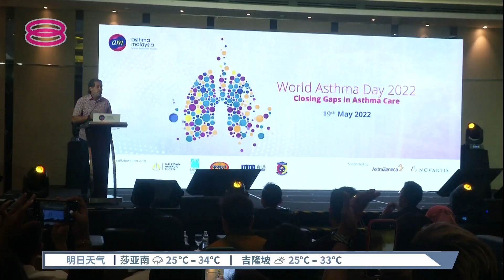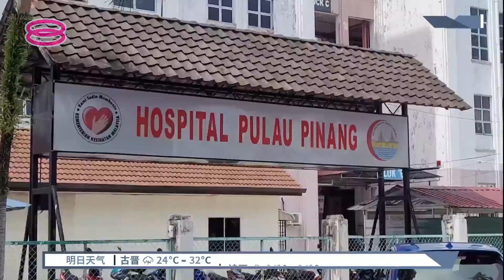槟实习医生坠楼案 凯里:特工队全权调查【2022.05.19 八度空间华语新闻】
【槟实习医生坠楼案  凯里:特工队全权调查】
卫生部长凯里承诺，查案的特工队将拥有高度权力，可以向卫生部任何部门的职员，询问任何案件相关的问题，全面厘清真相, 卫生部绝不干预。调查报告预计两个月内完成。